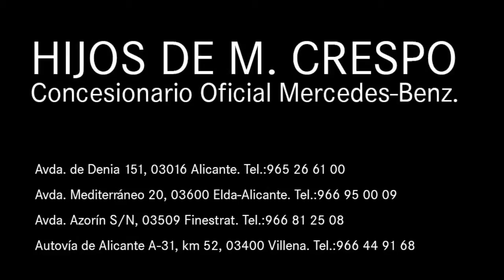CLS 350 cdi Blanco Ocasión Estrella.